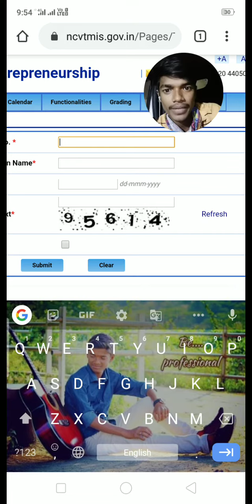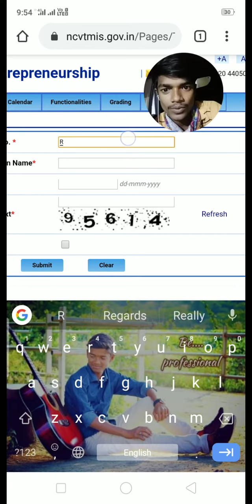ITI original certificate all trades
Mi pan Plumber ITI kela ahe tar mi maja original certificate ghetl ahe ata tum pan ghaya ok